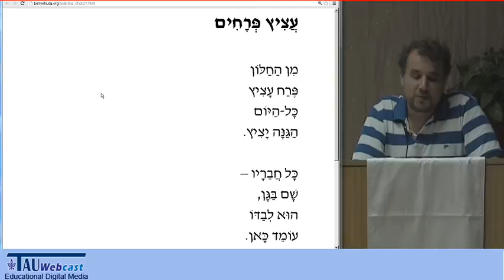"עציץ פרחים" מאת ביאליק - בהקראת יקיר בן-משה